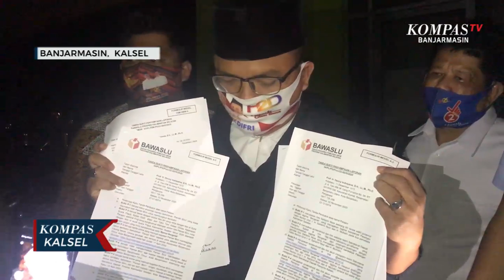Cagub Kalsel Laporkan Petahana dengan Dugaan 107 Peristiwa Pelanggaran Pilkada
BANJARMASIN, KOMPAS.TV - Calon Gubernur Kalimantan Selatan Nomor Urut 2, Denny Indrayana, selasa malam (3/11/2020) mendatangi Sentra Gakkumdu di Sekretariat Bawaslu Kalimantan Selatan.

Denny menyampaikan laporan peristiwa dugaan pelanggaran UU pilkada yang diduga dilakukan Calon Gubernur Petahana Nomor Urut 1, Sahbirin Noor.

Mantan Wamenkumham RI tersebut menyatakan total 107 peristiwa dugaan pelanggaran yang dilaporkan.

Meski tak merincikan sepenuhnya, Ia menunjukkan sejumlah bukti dugaan pelanggaran berupa sekantong beras dan bakul bertuliskan nama dan citra diri petahana yang diduga menjadi indikasi penyalahgunaan.

Denny menyebut dugaan pelanggaran yang dilaporkan terjadi di 13 kabupaten kota secara terstruktur, sistematis dan massif.

"Kami temukan pelanggarannya lengkap tidak ada tersisa, itu sebabnya peristiwanya jadi sangat banyak mencapai 107 pelanggaran," ucap Denny indrayana.

"Modusnya klasik, pembagian bansos yang menyimpang, rawan dilakukan di masa pandemi," ucap Denny sedikit membocorkan dugaan kasus yang dimaksud.

Ketua Tim Pemenangan Cagub Sahbirin Noor, Muhammad Rifqinizamy Karsayuda menyatakan siap menghadapi laporan dan taat prosedur serta mekanisme yang berlaku.

"kami akan hadapi, sekaligus mengingatkan kepada pelapor agar jangan menjadikan arena pilgub ini sebagai ajang "mempertontonkan arogansi" berkedok penegakan hukum kepemiluan," terang Rifqi.

Bagi kami di tim, kami akan taat pada prosedur dan mekanisme yang berlaku. Tetapi, kami tak mau, publik dan pendukung kami merasa dilecehkan dan dipermainkan dan menyulut emosi mereka,"  tambahnya.

Denny indrayana menegaskan laporan yang dilayangkan telah melalui proses riset yang serius.

Ia juga mengimbau masyarakat untuk melaporkan jika ditemukan dugaan pelanggaran dalam Pilkada Kalsel 2020.